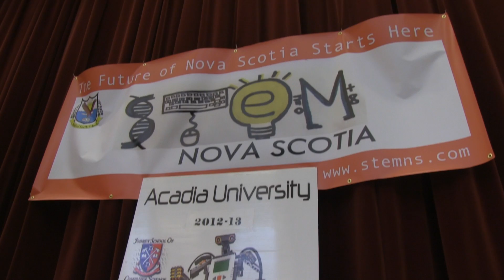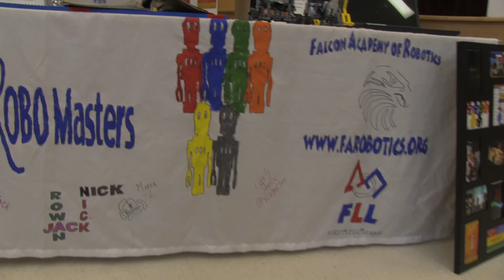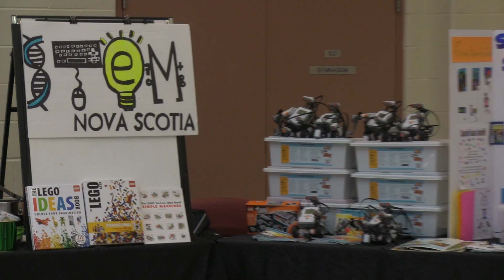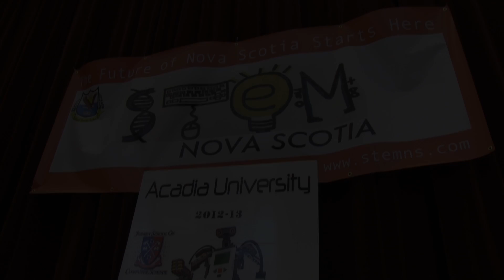Acadia Robot Programming Wolfville, Nova Scotia- Interviews and Why it is such a great program.